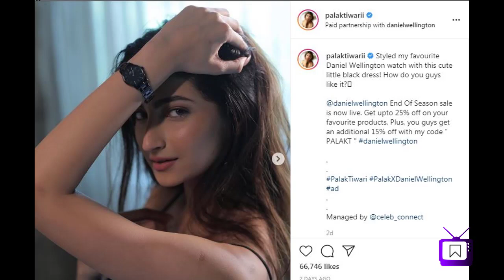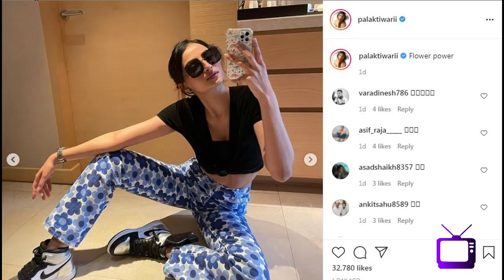S521 Palak Tiwari ki latest glamorous photoshoot